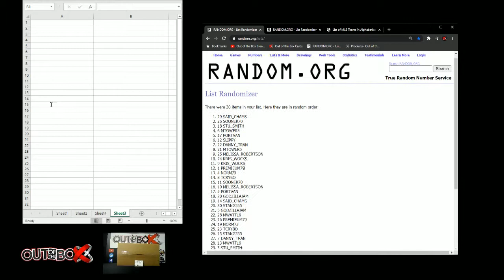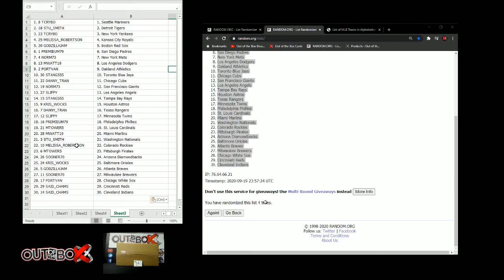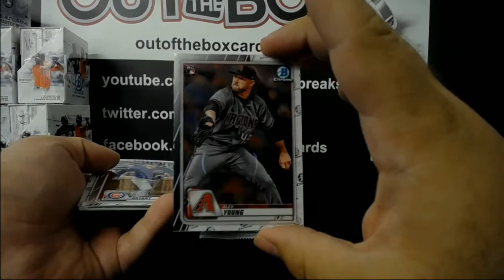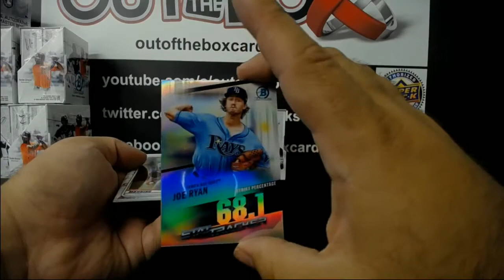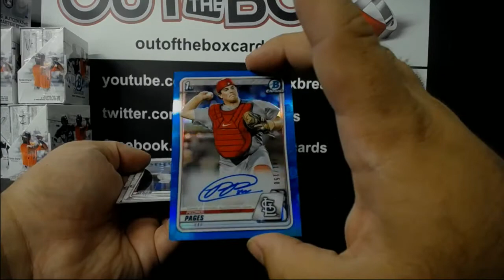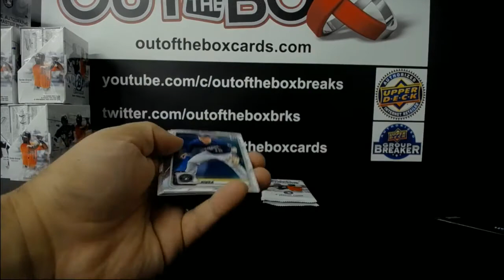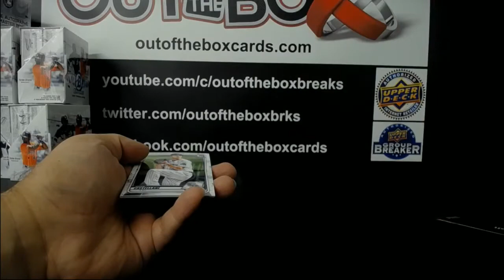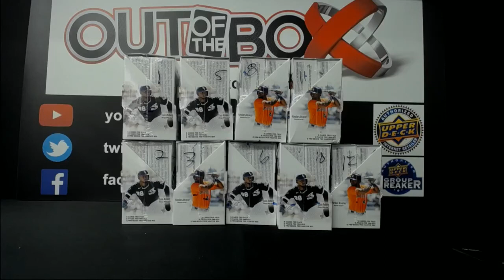Out Of The Box Group Break #7314- 2020 Bowman Chrome Hobby Double-Up Random (3 Boxes Total) #1